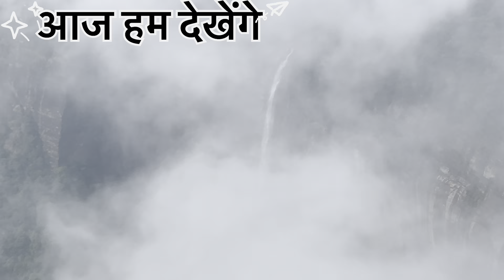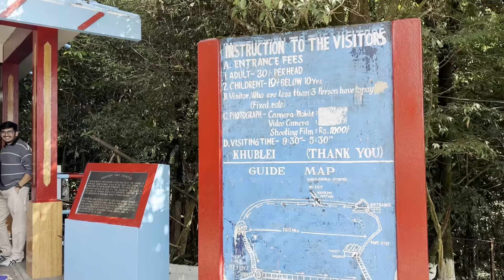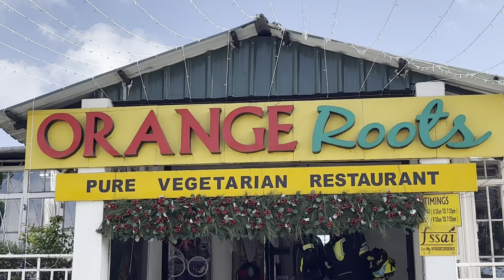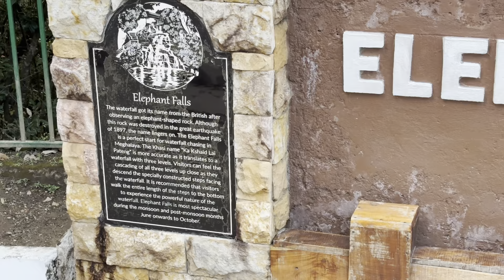Cherapunji and Shilong tour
Have a look at the video for Cherapunji and shilong trip